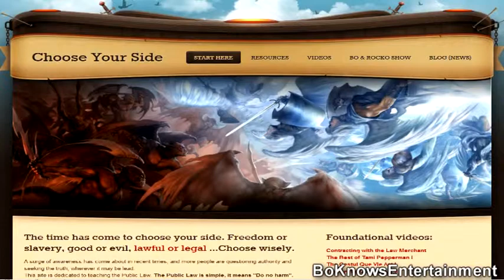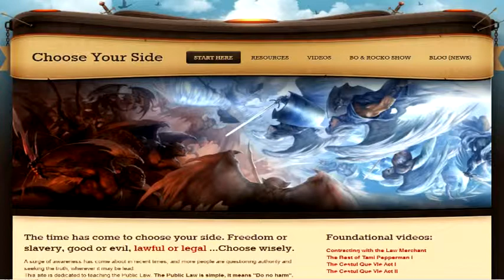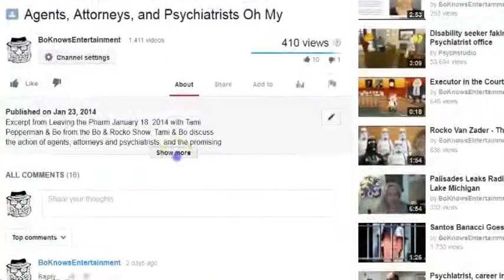Rocko takes one for the united states (us, NOT USofA Inc.) to EVIDENCE HARM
This now picks up with conversation about Rocko's sacrifice for all of humanity as heard on Leaving The Pfarm with Tami Pepperman & Bo February 2, 2014 Catch the full show